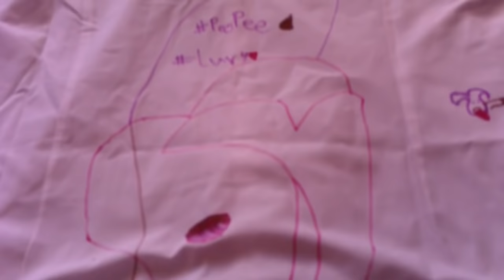3 Marker Challenge Gaming Dog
Robyn and Lexi have done the 3 marker challenge on Robyn's Dad's clothes! Totally ruined!